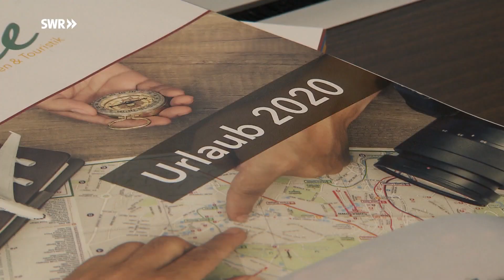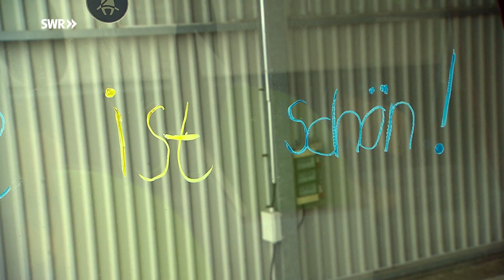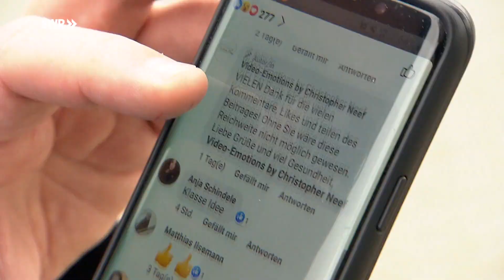Wie ein Schulbus zu einem mobilen Klassenzimmer wird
Einen Reisebus zu einem mobilen Klassenzimmer umbauen - diese Idee hatte der Reiseveranstalter Timo Bohr aus Lautzenhausen. Zumal seine Busse in Corona-Zeiten eh nur auf dem Hof stehen.